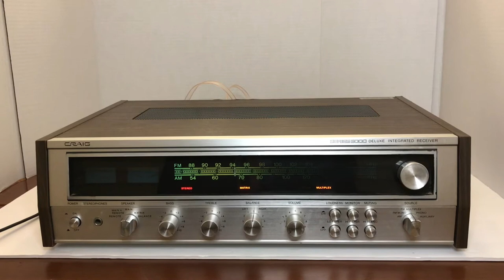Craig 5502 receiver from 1975 (video 17)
A review of the Craig 5502 from 1975 with inner pictures